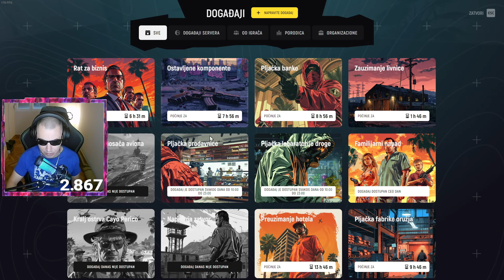Pogledajte Najveće Promene u Grand RP - Novi Update Je Napravio Haos!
► Bitni Linkovi

► Vremenske oznake